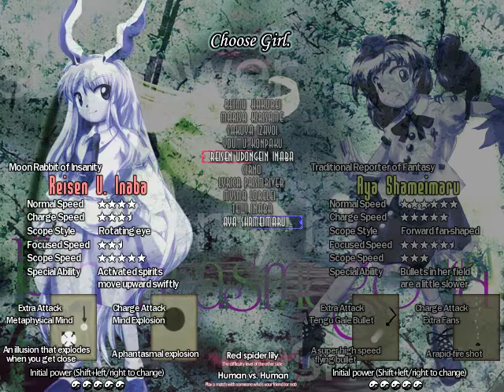Touhou 09 Gid vs Zach 6/28/13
Me vs Zach on Touhou 9.

Recorded 6/28/13